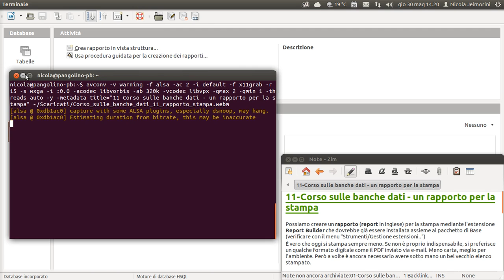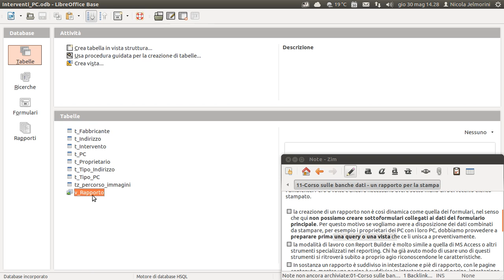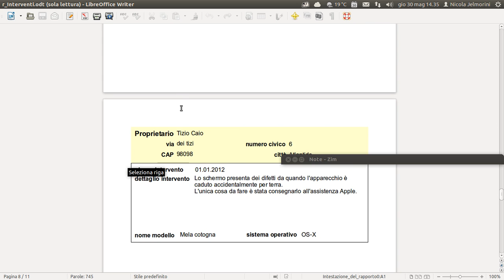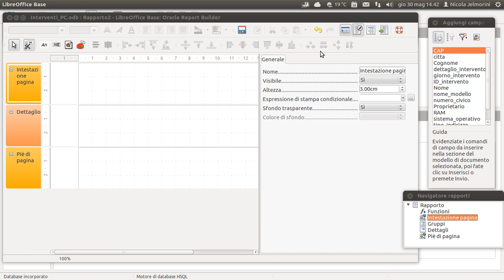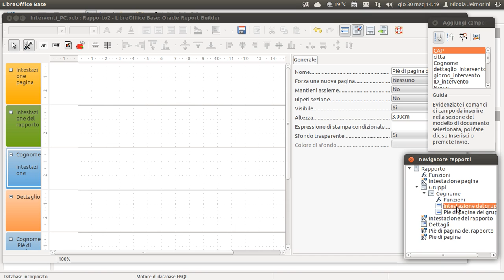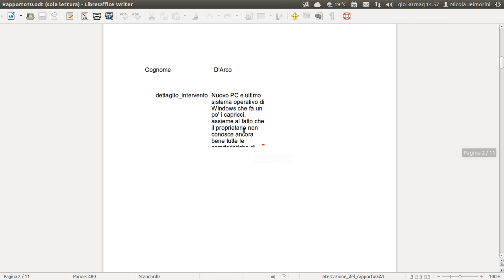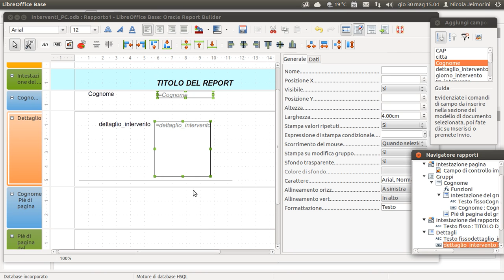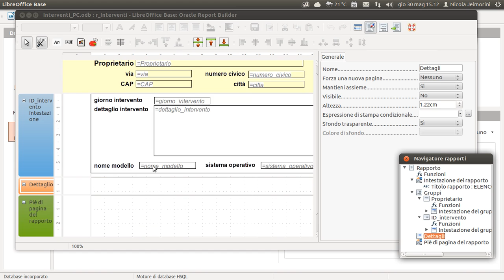Corso sulle banche dati parte 11 - un rapporto per la stampa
Possiamo creare un rapporto (report in inglese) per la stampa mediante l'estensione Report Builder che dovrebbe già essere installata assieme al pacchetto di Base (verificare con il menu "Strumenti/Gestione estensioni..")
È vero che oggi si stampa sempre meno. Se non è proprio indispensabile si preferisce un qualche formato digitale come il PDF inviato via e-mail. Meno carta, meglio per l'ambiente. Però a volte è ancora necessario avere sotto mano un bel vecchio elenco stampato.

La creazione di un rapporto non è così dinamica come quella dei formulari, nel senso che qui non possiamo creare sottoformulari collegati ai dati del formulario principale. Per questo motivo se vogliamo avere a disposizione dei dati combinati da stampare, per esempio i proprietari dei PC con i loro PC, dobbiamo provvedere a preparare prima una query o una vista che ce li unisca preventivamente.

La modalità di lavoro con Report Builder è molto simile a quella di MS Access o altri strumenti specializzati nel reporting. Chi ha già avuto modo di usare uno di questi strumenti si ritroverà subito a proprio agio riconoscendone le caratteristiche.

Nota importante sul problema di utilizzo della sezione dettaglio
[stato marzo 2013]
esiste un problema di impaginazione se lavoriamo con la sezione dettaglio. Anche se si imposta di tenere sempre unito il dettaglio, quando si crea il documento finale la paginazione non rispetta questa opzione e un dettaglio può risultare tagliato fra una pagina e l'altra. La soluzione temporanea per aggirare il problema consiste nel lavorare solo con i gruppi evitando la sezione dettaglio. Non è ovviamente una situazione ideale, ma perlomeno con i gruppi l'opzione di mantenerli uniti in stampa funziona e si riesce ad ottenere il formato finale desiderato.
Per assicurarsi che ogni gruppo stampi tutti i dati dobbiamo raggruppare per un valore univoco in modo da impedire al meccanismo del gruppo di stampare una sola voce per esemplare di occorrenza. Nel nostro esempio possiamo usare la chiave della tabella dell'intervento oppure il testo descrittivo dell'intervento perché difficilmente sarà identico per interventi diversi. Conoscendo a priori il problema dei rapporti, possiamo anche prevedere nella nostra vista per la stampa una colonna che ci dia questa univocità.
Il report con un esempio di questa impostazione si chiama "r_Interventi_solo_gruppi" nel materiale del corso.

[stato maggio 2013]
nel frattempo ho trovato un'altra soluzione per ovviare al problema che permette di usare la sezione dettaglio unita ai gruppi. In pratica si impostano i gruppi come descritto in precedenza, ma quello che funge da dettaglio lo si crea vuoto e lo si nasconde. I dati di dettaglio vengono messi nella sezione dettaglio con l'opzione di tenerla unita al gruppo nascosto e così funziona tutto. Il vantaggio è quello che si può usare la sezione dettaglio per il suo scopo e i gruppi per il loro. È un compromesso migliore e più vicino al comportamento normale come dovrebbe essere.
Il report con un esempio di questa impostazione si chiama "r_Interventi_gruppi_e_dettaglio" nel materiale del corso.